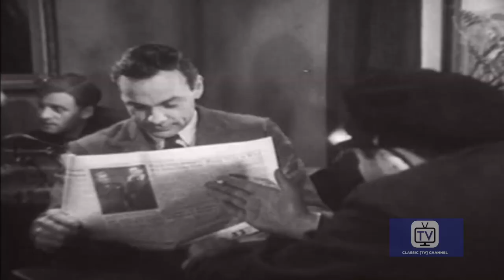Foreign Intrigue | Season 3 | Episode 4 | Waterfront Story | Jerome Thor | Gerald Mohr | James Daly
Powers investigates smuggling and disappearance of fellow agent.

The experiences of Robert Cannon and Helen Davis, foreign correspondents for "Consolidated News". Stories relate to their attempts to infiltrate and expose espionage rings.

Stars: Jerome Thor, Gerald Mohr, James Daly